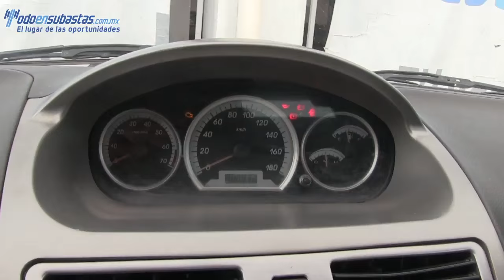D01474 FAW / F5 / 2008